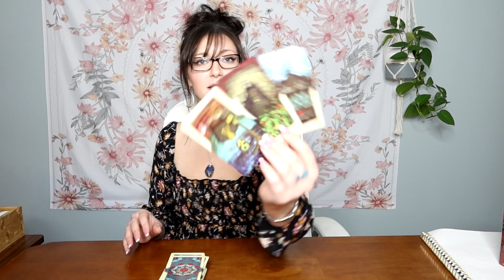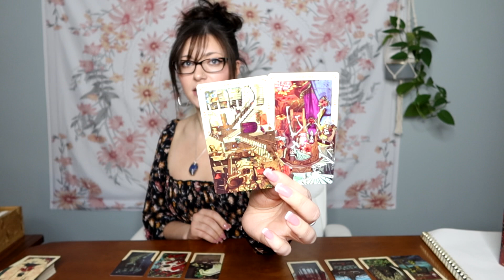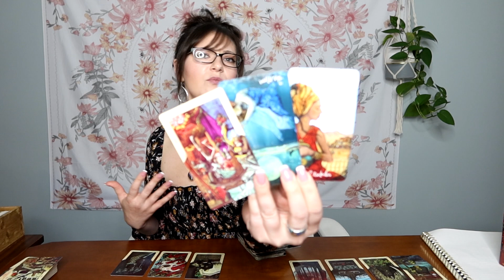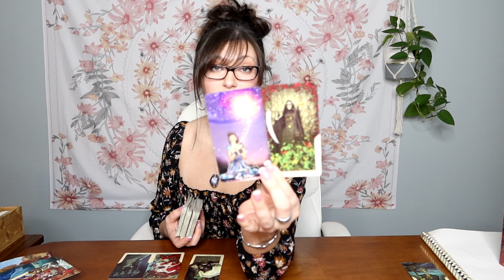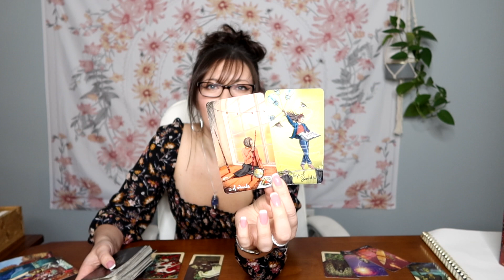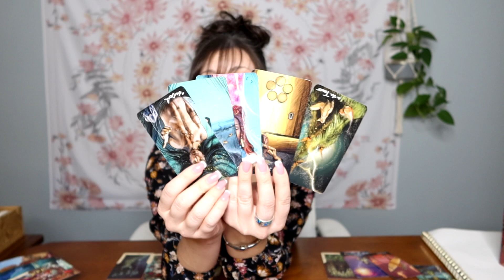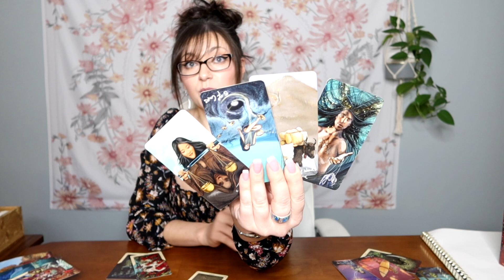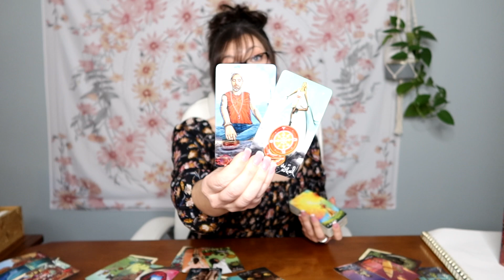Taurus: Taurus! Trust! It'll All Workout!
This is a General Tarot Reading
Please keep in mind, these are general readings, they will not resonate for everyone. If this reading does not resonate, please check your sun, moon, rising, venus and jupiter placement. Also, please keep in mind energy is not gender. We all have masculine and feminine energy within us. Energies can be reversed.

Oracle Decks Used:
Wisdom of the Oracle:
Moonology Oracle:
Animal Spirit Oracle:
Mystical Shaman Oracle:
Angels and Ancestors Oracle:
Universe Has Your Back Oracle:
Angel Answers:
The Crystal Wisdom Healing Oracle

Tarot Decks:
Sun & Moon Tarot:
Tarot Illuminati
Cosmic Tarot:
Rider Tarot Deck:
Witches Tarot:
Tarot in Wonderland:
Revelations Tarot:
Tarot Grand Luxe:
Eight Coins Tattoo Tarot:
Dreams of Gaia:
The Light Seer’s Tarot:
Radiant Rider Waite Mini: